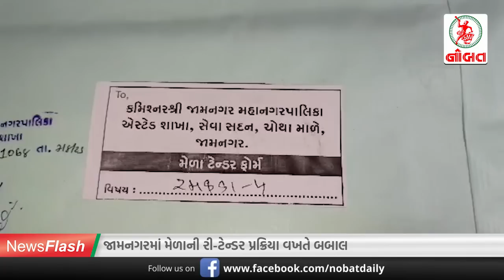જામનગરમાં બઘડાટી અને ચીમકી...//News Flash